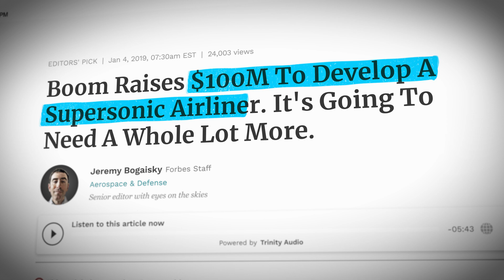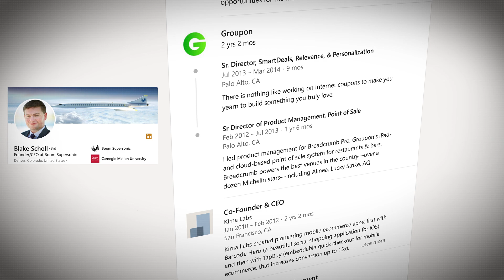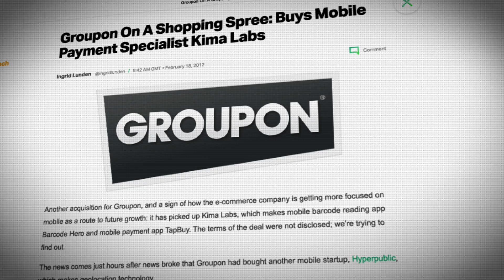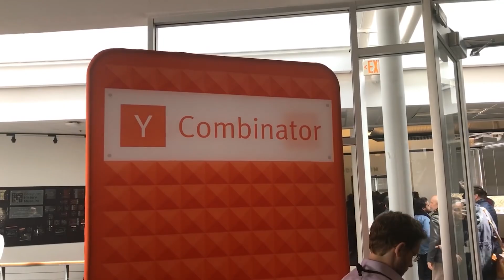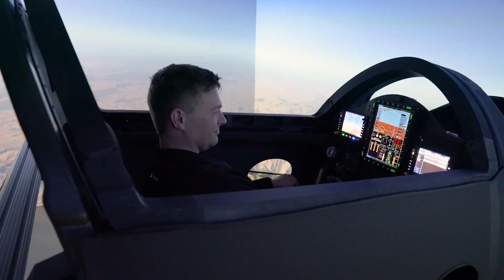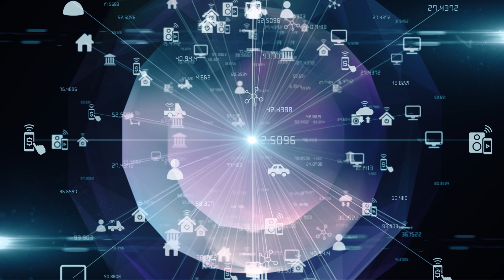How Boom Supersonic is Building The Future of Travel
Boom is such an amazing company. It’s crazy to me that they came out of Y Combinator. Makes me super proud to be an alum.

I've been an entrepreneur for nearly a decade across multiple companies. I've done a lot of work in silicon valley, so that's mostly what I talk about. I've raised over 10 rounds of venture capital totaling over $100m in funding.